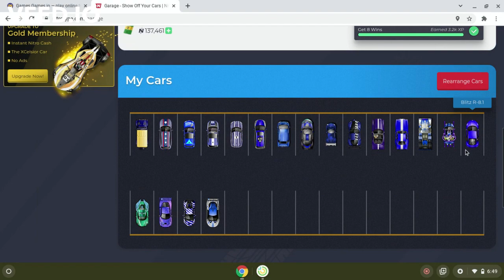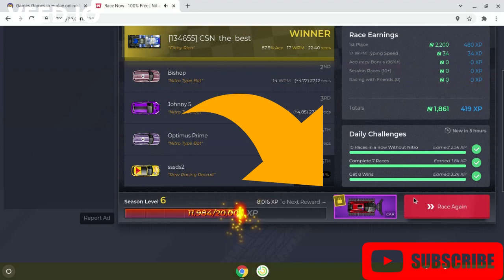Nitro Type (Darth New) Special Edition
Today's race is about my brother's first video if you want to friend him on Nitro Type his name is CSN_the_best ( P.S. you need to type it just like said or it will not pop up.)